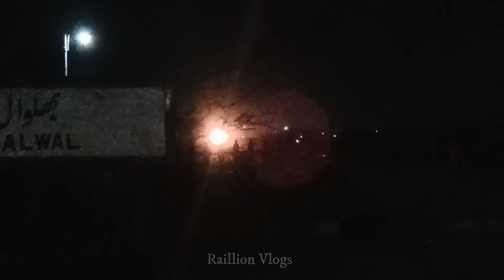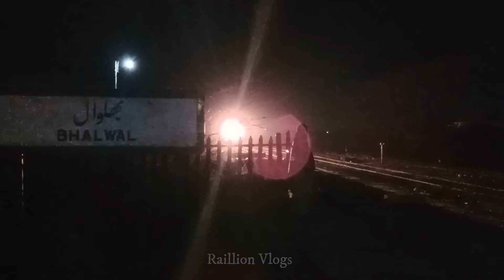12 Down On Track | HGMU Leading Hazara Express | Railway Pakistan | Raillion Vlogs | Havelian Train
High Speed Express train Hazara Express Leading by locomotive HBU 20

CHENAB EXPRESS renamed as HAZARA EXPRESS operations daily between Karachi (Sindh) to Havellian (Khyber PakhtunKhwa) it takes 33 to 34 hours to covers a distance of almost 1594 kilometers. It went through Shorkot Lala Musa branch Line.